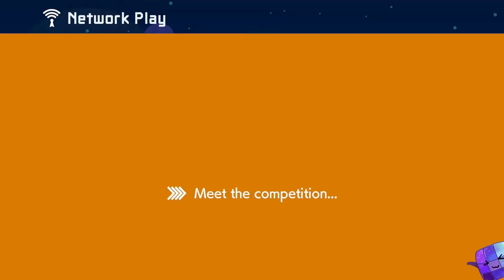Super Mario Maker 2 Versus Multiplayer #25 ⚔️ Season 2023